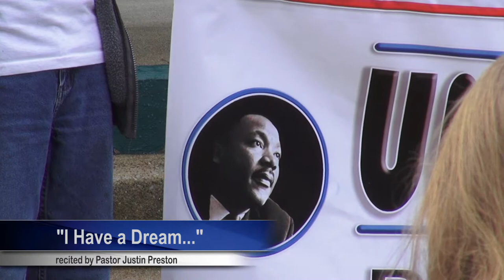I Have A Dream